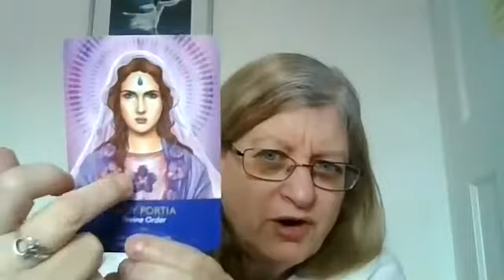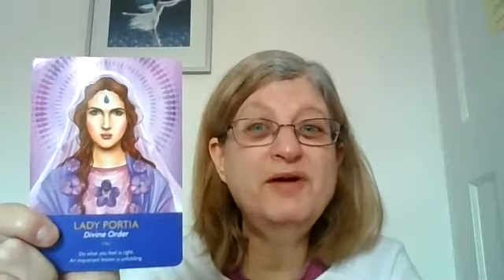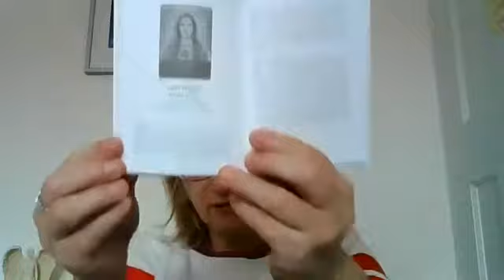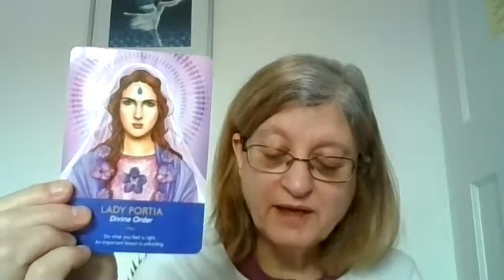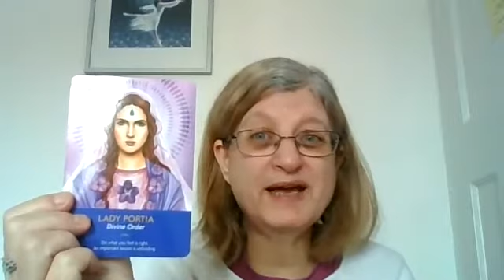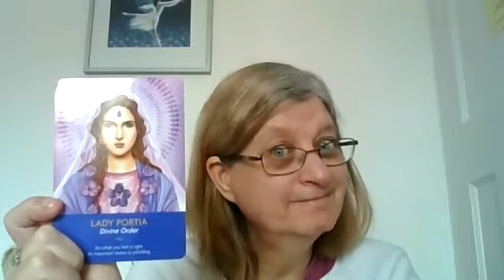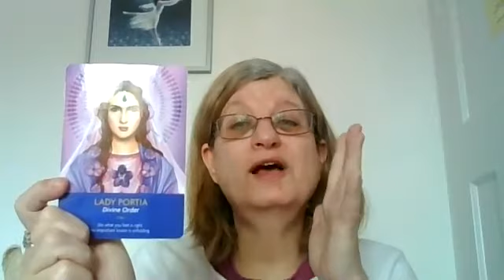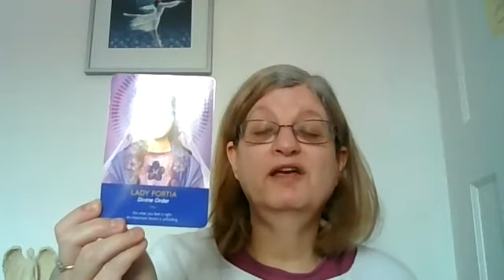12 February 2021 - card for the day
Card for the day, for Friday, 12 February 2021

Card: Lady Portia - Divine Order - Do what you feel is right.  An important lesson is unfolding.  You are becoming aware you are responsible for your life, your actions, non-actions, time for change, big positive change.